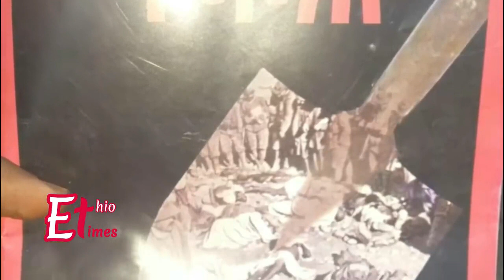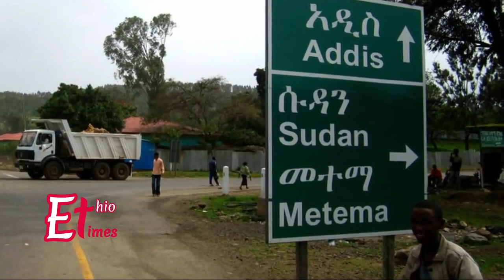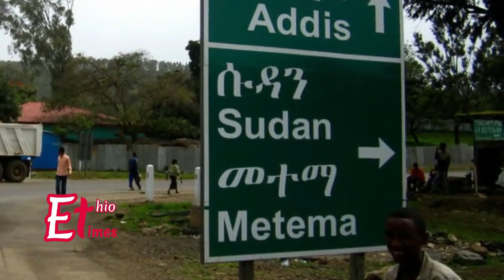Ethioipia Abiy Ahmed Message to Sudan | ጠ/ሚ አብይ ለሱዳን መልክት አስተላለፉ | Ethiopian News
Ethiopia 's prime minister transfers a message to the people of Sudan and the transitional leaders.